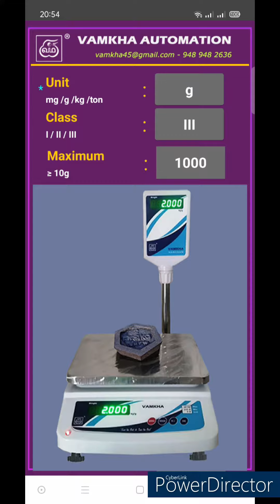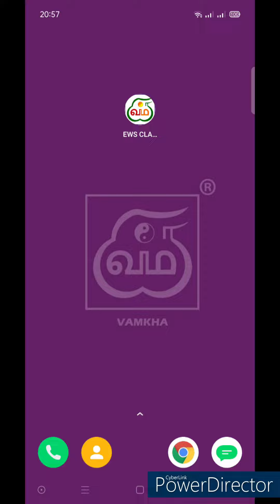VA EWS 1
To find Electronic Weighing Scale Class and Specification, Like CLASS I / II/III